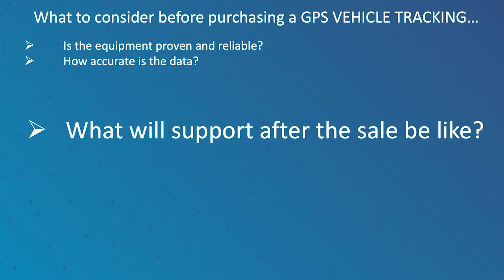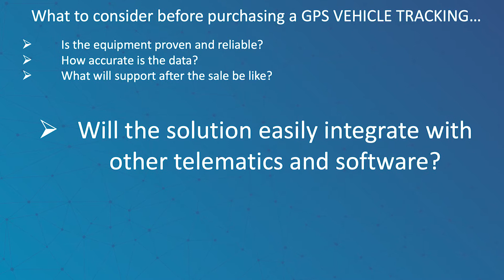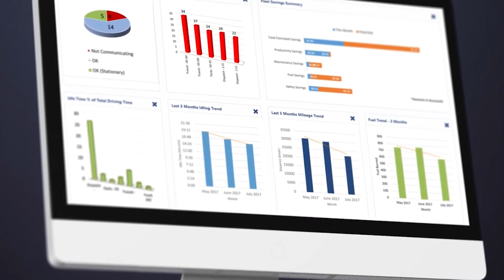GPS Vehicle Tracking | BlueArrow Telematics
Our industry-leading GPS vehicle tracking system is designed to give business owners clear, concise information on the efficiencies of their mobile workforce. This GPS Vehicle Tracking system is user-friendly, feature rich and provides a high return on investment. Our GPS tracking system will provide detailed information on fuel consumption, speeding exceptions, unauthorized trips, engine diagnostics and much more.